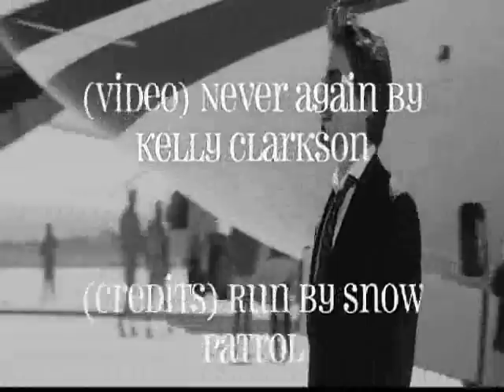Iron Man: Never Again (Tony/Pepper)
Please watch in HIGH QUALITY. :) This is told from Pepper's POV. Tony cheated on her, and she refuses to take him back after the pain he put her through.

3:23 is Pepper's confrontation with one of Tony's girlfriends.

The song is Never Again by Kelly Clarkson.